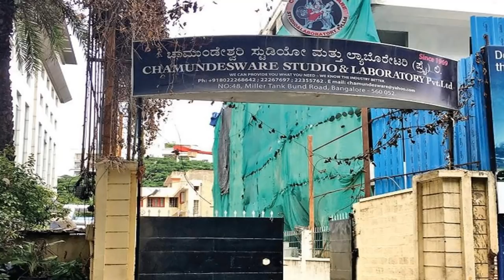ಚಾಮುಂಡೇಶ್ವರಿ ಸ್ಟುಡಿಯೋದ 100 ಕೋಟಿ ಆಸ್ತಿಯ ಕಥೆ ಗೊತ್ತಾ? | Chamundeshwari Studio | Lokeshwara Ep 06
ಬೆಂಗಳೂರಿನಲ್ಲಿ ಪೊಲೀಸ್ ಅಧಿಕಾರಿಯಾಗಿದ್ದ ಲೋಕೇಶ್ವರ ಅನೇಕ ಕೇಸುಗಳನ್ನು ಕಂಡಿದ್ದಾರೆ. ಆದ್ರೆ ಒಂದು ವಿಚಿತ್ರವಾದ ಕೇಸ್ ಅವರಿಗೆ ಇವತ್ತಿಗೂ ಅಚ್ಚರಿಯಾಗುತ್ತಿದೆ. ಸಿನಿಮಾ ರಂಗದಲ್ಲಿ ಹೆಚ್ಚು ಹೆಸರು ಮಾಡಿರುವ ಚಾಮುಂಡೇಶ್ವರಿ ಸ್ಟೂಡಿಯೋ ಇಂದು ಸುಮಾರು 100 ಕೋಟಿಗೂ ಹೆಚ್ಚು ಬೆಲೆ ಬಾಳುತ್ತದೆ. ಅದರ ಯಜಮಾನ ಕುಪ್ಪೂಸ್ವಾಮಿ ಸಾಯುವ ಮೊದಲು ತಮ್ಮ ಎಲ್ಲಾ ಆಸ್ತಿಯನ್ನು ನರ್ಸ್ ಒಬ್ಬರೆಗ ವಿಲ್ ಮಾಡಿದ್ದರು. ಅದೇನಾಯ್ತು ವಿಡಿಯೋ ನೋಡಿ..

ಸಿನಿಮಾದಲ್ಲಿ ಸೆಕ್ಸ್ ಬಗ್ಗೆ ಹೇಳುವುದು ತಪ್ಪಾ? | Is It Wrong To Tell About Sex In Movies | K Ganeshan
1985 ರ ಹೊಸ ವರ್ಷದ ಪಾರ್ಟಿ ನನ್ನ ಕೊನೆಯ ಪಾರ್ಟಿ ಆಯಿತು | ನಂಬಿದವರ ಒಂದೇ ಸಲ ನುಗ್ಗಿದರು | Dwarakish Ep 16